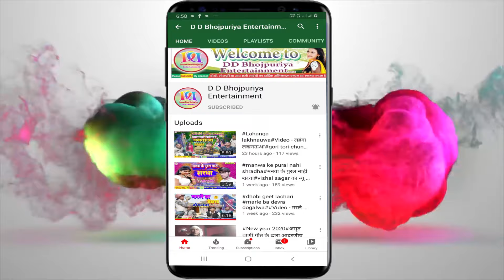धोबी_गीत Dhobi_geet।लहरत आवे लाल फुलवा हो माई रऊरी मंदिरवा Dhobiya_nach_video।Godau_nach Bhojpuri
लहरत आवे लाल फुलवा हो माई रऊरी मंदिरवा

Dhobiya geet lachari video 2021
Gond nach video gana
Pakhauj ke nach gana
Lahardar dhobiya geet video 2021
Dehati nach video 2021
Halrat awe lal fulwa ho maiya 2021
rauri mandirwa
Dhobiu bhakti song
Dhobiya geet video
New dhobi geet video

नमस्कार  दोस्तों -स्वागत है आप का हमारे  D D भोजपुरिया Entertainment  मे

दोस्तो यह कार्यकर्म यू॰पी॰ बिहार का जमीन से जुड़ी संगीत का धरोहर है ।
ताकि
हम आप लोगो के लिए ऐसा ही विडियो लाते रहें जो आपको भरपूर मनोरंजन से स्वागत हो